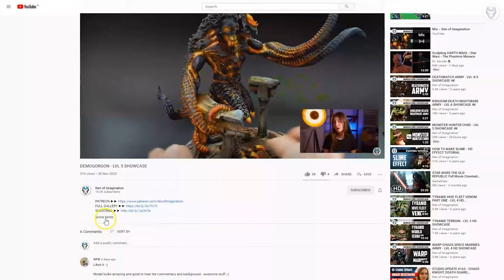DARK ANGELS - LVL 4 MINIATURES SHOWCASE 4K